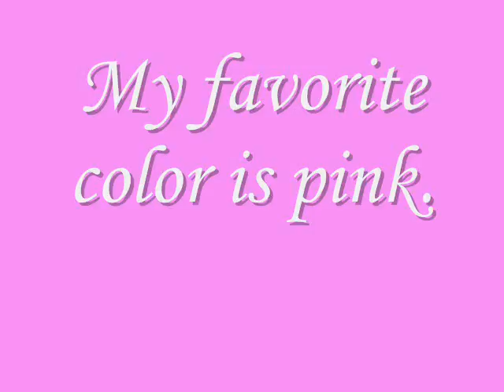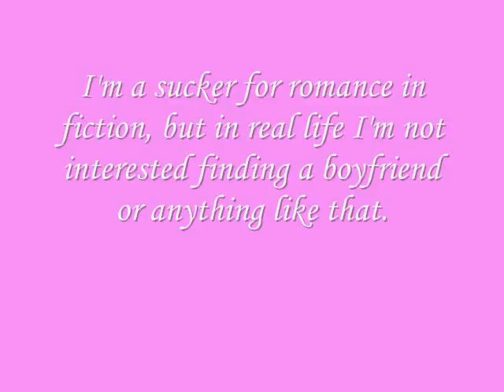Five Facts: Tagged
Pics are from Deviant Art and Google Image search.

Song is Transformers EVO.